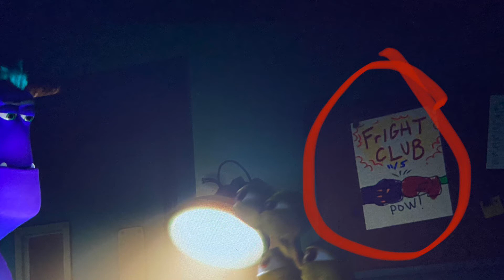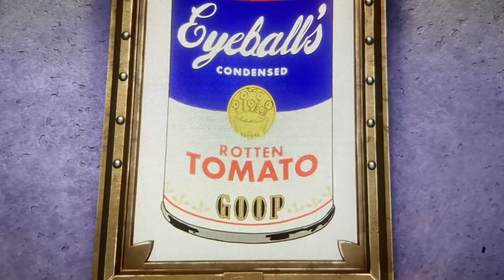Monsters at Work Episodes 4-6 Easter Eggs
for more fun